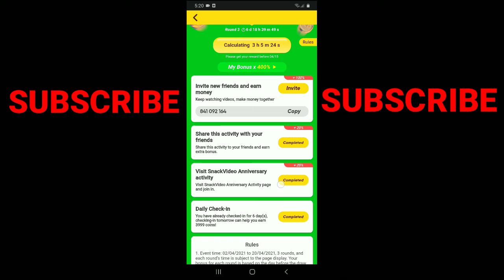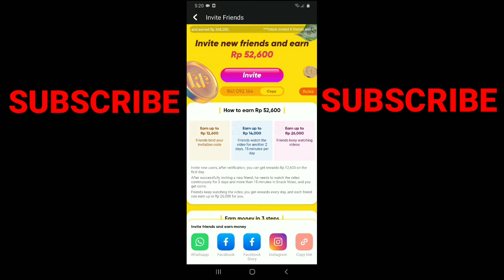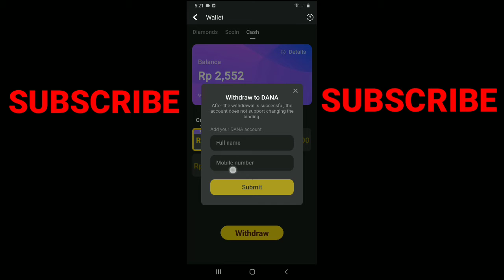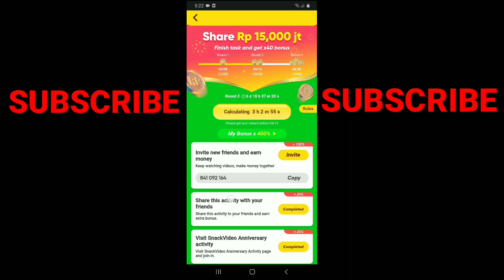MASUK LANGSUNG DAPAT 10.000 BISA WITHDRAW - APLIKASI PENGHASIL UANG TERCEPAT 2021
ini linknya ya ges ya

masuk langsung dapat uang loh gaes !!!